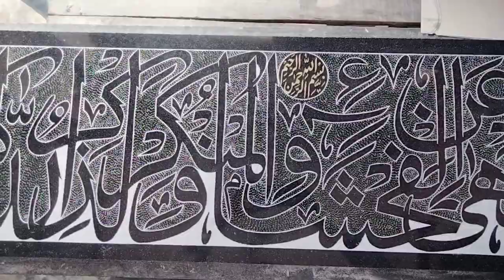22 January 2023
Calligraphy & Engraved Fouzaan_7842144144